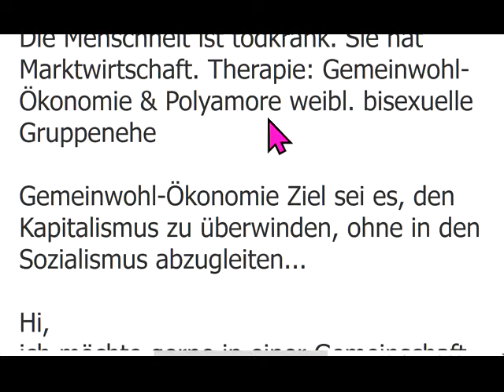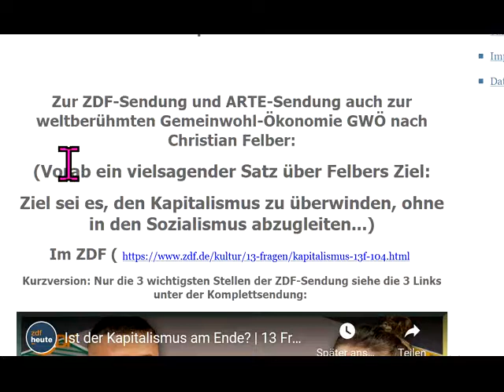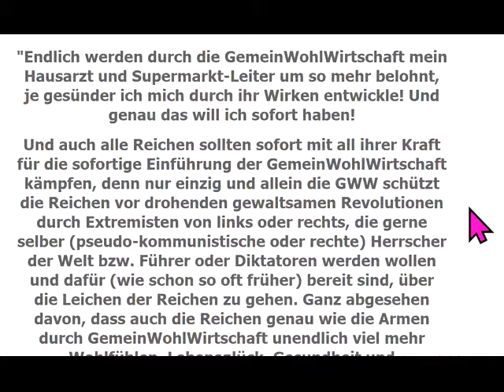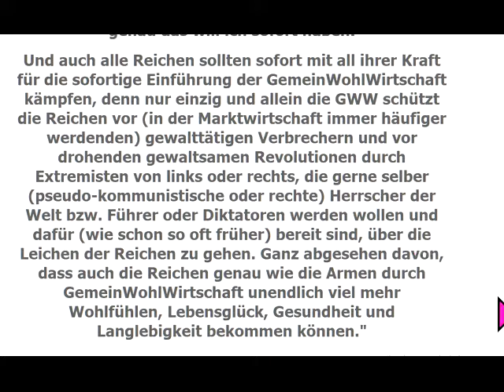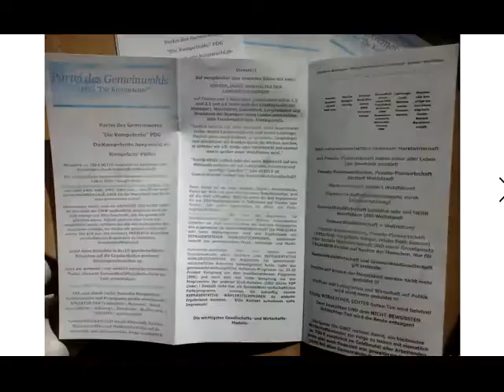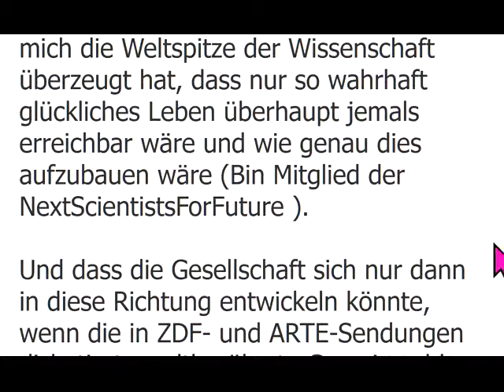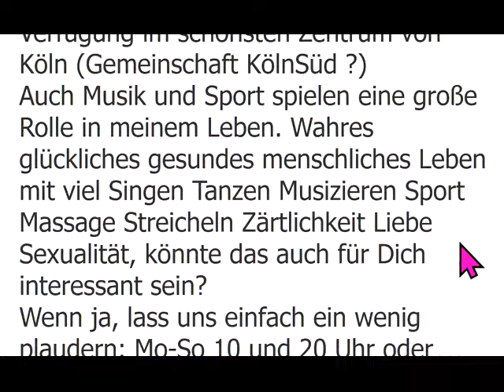Die Menschheit ist todkrank SIE HAT MARKTWIRTSCHAFT Medizin: Gemeinwohl-Ökonomie &PoWBisexGruppenehe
982 Sofort mitdiskutieren/mitmachen siehe Linkliste weiter unten! GWO Gemeinwohlorientierte Wirtschafts-Ordnung + Grundideen von GemeinWohl-Ökonomie Christian Felber GWÖ und GWL - allgemein: GemeinWohlWirtschaft - und MrMarxismo inspirieren neue 1. GemeinWohlWirtschafts-Partei Partei des Gemeinwohls PDG CONTRA bzw. vs. (gegen all die Verbreiter gefährlicher Irrtümer) Dr. Markus Krall Sahra Wagenknecht Hans-Werner Sinn AfD Thilo Sarrazin Ulrich Kutschera Fridays For Future Scientists For Future Extinction Rebellion XR Klimaliste Richard David Precht BGE Bedingungsloses Grundeinkommen Niko Paech Postwachstums-Ökonomie Die Wirtschaftsweisen ( Sachverständigenrat ) ifo Institut Rainer Mausfeld Greta Thunberg Ulrike Herrmann Bundeskanzler Sebastian Kurz Warren Buffett Luisa Neubauer Arnold Schwarzenegger .. ..
Bundestagswahl 2021 Grüne SPD Linke FDP CDU ÖDP Volt Freie Wähler GGB Lahnstein Götz Werner Wladimir Putin Bill Gates Jeff Bezos Mark Zuckerberg Ende Gelände Jane Fonda Barack Obama Bernie Sanders Noam Chomsky Boris Johnson Elon Musk Larry Fink Kim Jong-Un Leonardo DiCaprio Xi Jingping Bürgerrat Volksabstimmung Mehr Demokratie Bürgerversammlung Carla Reemtsma Volksentscheid Bürgerrat Degrowth Ökologisch-Demokratische Partei Cradle2Cradle ZEGG Tamera Dr. med. Rüdiger Dahlke Jörg Spitz Prof. Dr. Heiner Flassbeck Prof. Norbert Bolz Osho Bhagwan Shree Rajneesh Sexuelle Revolution Freie Liebe Bonobos Freie Sexualität bi-interessierte Frauen poly-bisexuelle Frauen polybiamore Frauen-Gruppenehe Polyamorie Polyamory polyamorös polyamourös Eso-Spiro-Guru-Psycho-Nahrungs-Ergänzungs-“Gesundheits“-Geschäft

andreas popp
wirtschaftskrise 2021
ernst wolff
max otte
mr dax
inflation 2021
florian homm
daniel stelter
michael mross
eva herman
inflation
börse
dirk pohlmann
finanzcrash
enteignung in deutschland
alice weidel
weltwirtschaftskrise 2021
norbert bolz
roland tichy
geldentwertung 2021
hyperinflation 2021
the great reset dirk müller
friedrich weik
mross michael
markus haintz
herman & popp
herman und popp
horst lüning
bodo schäfer
great reset
pleitewelle 2021
vermögenssteuer
mission money
andreas beck
markus lanz
clemens fuest
raffelhüschen
der große reset
Impfung
ernst wolf
finanznews
krisenvorsorge
pleite
dax analyse
dirk müller corona
insolvenz
silbermatze
werner
christian lindner
indiana jones silber
krypto crash
pohlmann dirk
zusammenbruch
bitcoin kaufen
claus roppel
deutschland 2021
marc faber
markus koch
matthias clemens
silber prognose

dr.krall
friedrich und weik
bargeld
heiner flassbeck
liebscher und bracht übungen
rezession
bankensterben
enteignung in deutschland 2022
eva hermann
inflation deutschland
negativzinsen
euro inflation
heiko maas
silber preis
the great reset
wundersame geldvermehrung
geldentwertung
klimawandel
robert habeck
thorsten polleit
wolff ernst
hermann popp
impfung nebenwirkung
tichys einblick
impfnebenwirkungen
wissensmanufaktur